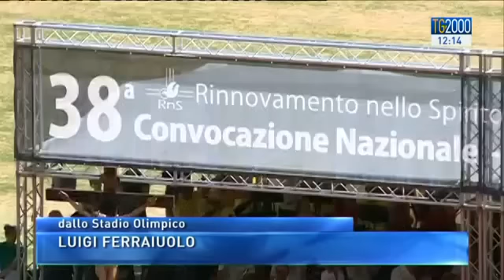Dopo l'abbraccio di Papa Francesco al popolo di RnS prosegue la 38a Convocazione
L’ABBRACCIO COL PONTEFICE CHE LI AVEVA ESORTATI A COLTIVARE L’ECUMENISMO SPIRITUALE. PARLIAMO DELLA 38ESIMA CONVOCAZIONE NAZIONALE DEL RINNOVAMENTO NELLO SPIRITO. L’INCONTRO PROSEGUE OGGI ALLO STADIO OLIMPICO DOVE ANDIAMO SUBITO. IN COLLEGAMENTO PER NOI LUIGI FERRAIUOLO.